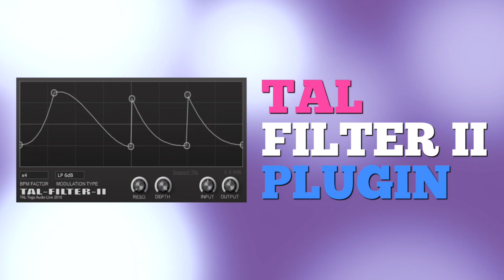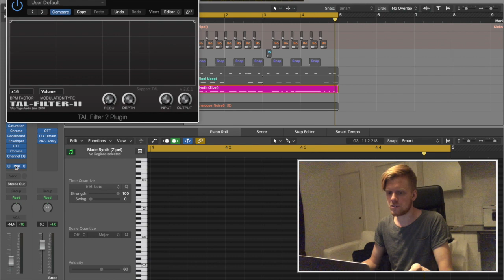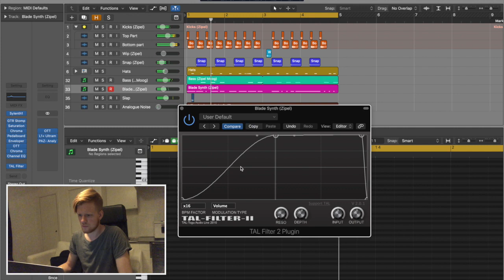Filter II - The FREE alternative to LFOtool (Xfer Records)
In this video I am demonstrating the awesome Filter II from TAL. A great alternative to LFOtool from Xfer if your budget is. no budget at all. Hope you'll find this helpful. Hit me with a comment an awesome day.

Music in the background:
Zipel - With You